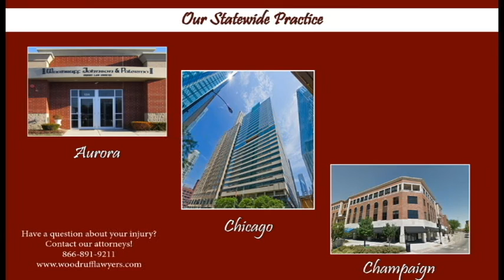Think Helmets Are Uncool? Keep Yours On!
While not as big as cars, SUVs, trucks, or vans, motorcycles can play just as big a role in causing accidents and taking lives, including that of the operator. Motorcycles are particularly dangerous for the operator because he or she is left open without the protection of the carriage of a car. Indeed, there is nothing to prevent the operator from being thrown off of the cycle at often very high rates of speed. While there is really no way to completely protect yourself from any and all injuries while riding your hog, there are some ways to ensure you make it out of a potential crash alive. Most important thing you can do? Wear a helmet.

Contact our firm for a free consultation:
Woodruff Johnson & (Palermo) Evans
4234 Meridian Parkway, Suite 134
Aurora, IL 60504